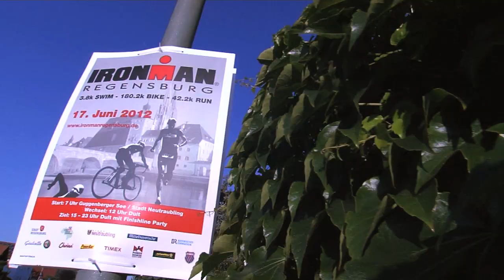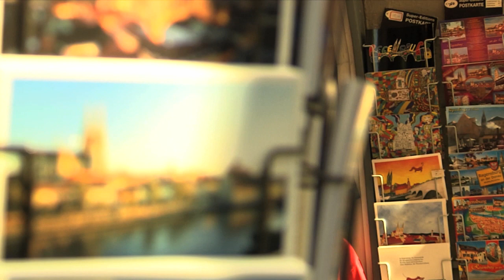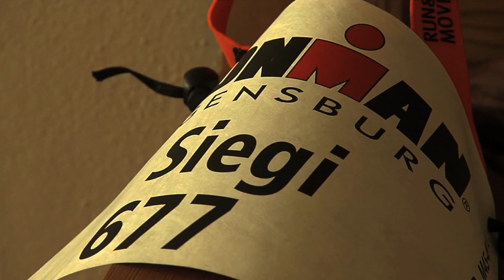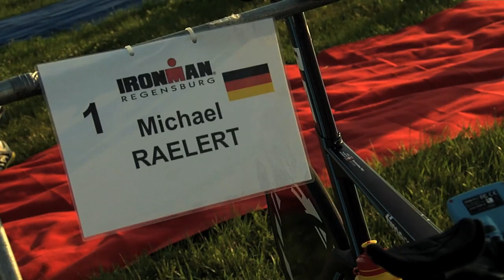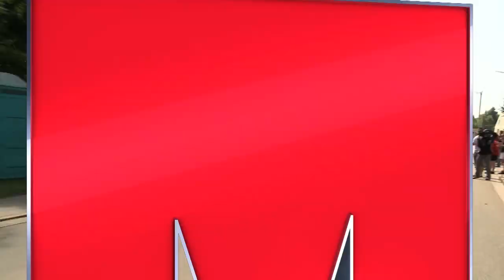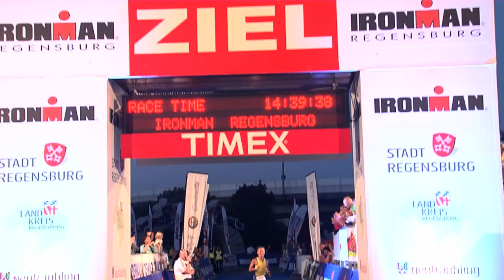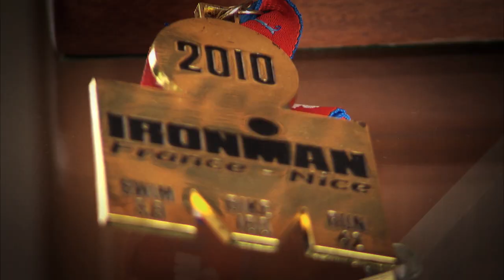IRONMAN TV Show - Episode 2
The IRONMAN TV Show - Episode 2 featuring the IRONMAN Regensburg, Chrissie Wellington remembering her first IRONMAN World Championship victory and a profile of Germany's IRONMAN superstar Michael Raelert.

IRONMAN and INFRONT/HBS have partnered to deliver the best European IRONMAN action right to your TV. Past episodes can now be watched on YouTube. If you have any further questions please contact Stefan Jaeger, Director PR Europe & South Africa (stefan . jaeger @ ironman.com).